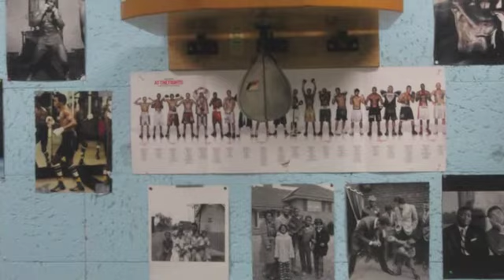Hempstead boxer Dwayne Burchell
Local Hempstead boxer Dwayne Burchell reaches Daily News Golden Gloves semifinals.